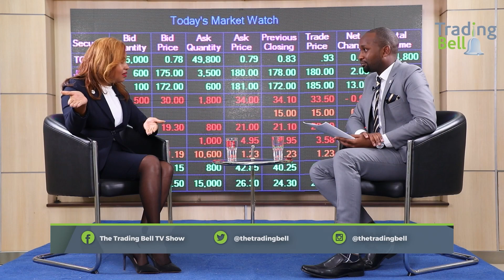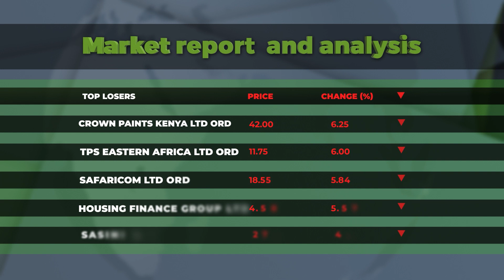Mbithe Muema, Chief Business Officer, NSE PLC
Video Credits : NTV